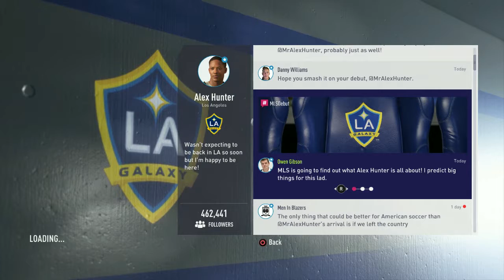(PS4) Fifa 18 The Journey First Day At The New Club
Yo whats up guys it's BuggyManHD I do daily live streams...
the games we like to stream are Call Of Duty, Grand Theft Auto, Fifa, Farming Simulator, Car Mechanic Simulator, Bus Simulator, Euro Trucks, American Truck, My Summer Car,

VYKOM Forum